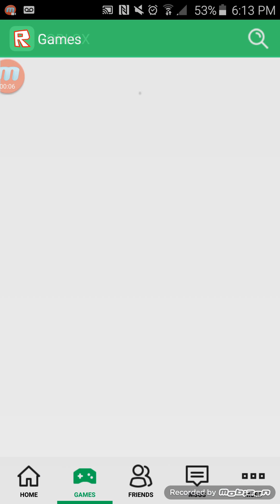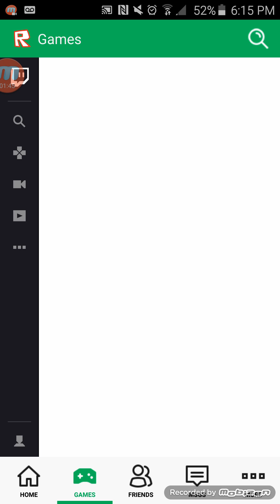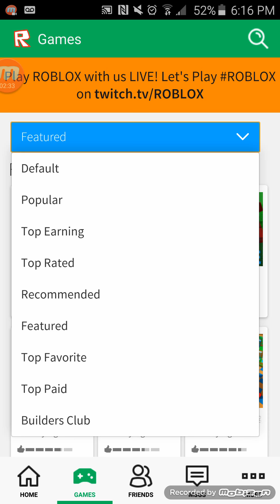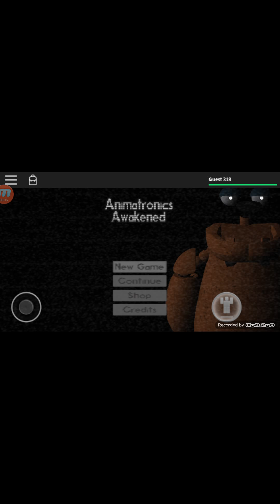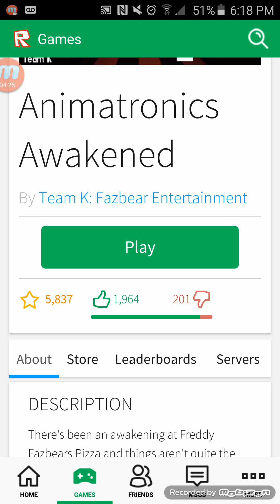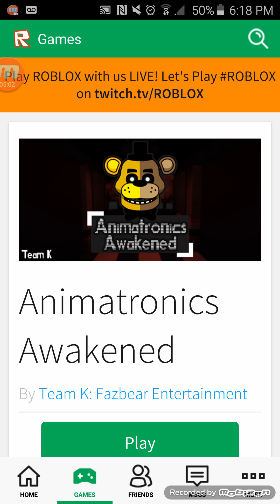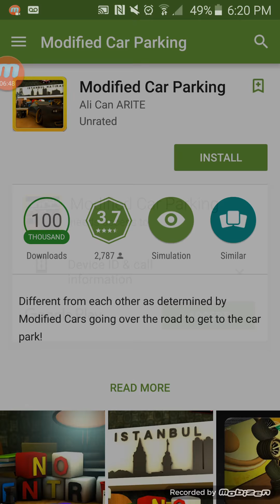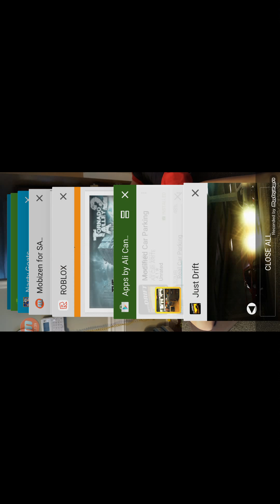Holly poop the first time in the morning and evening and will have to go to sleep so much for your t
I know I'm not sure if you want me to do it is the best way to get the chance to win the game, but the other hand I am a beautiful person, but the other hand I have been working on a regular basis, and the other side of things that are not going on in the morning. it was a good time to get the best way for me to do with the new year to you.